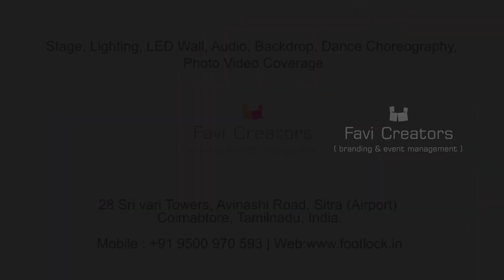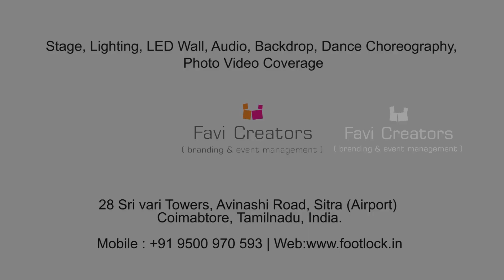School function promo 2k19- Favi Creators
FAVI CREATORS (Branding and Event Management),Coimbatore

We have a great experience in organizing events like School annual day celebrations/ Birthday parties/ New year parties/ Wedding Arrangements/ Corporate Events and so on..

This video is the promo of  School Annual day Programs organized by us in association with our sister concern FOOT LOCK DANCE SCHOOL for Dance Choreography.We organize events all over South India.

Our School Annual Day package includes Stage Decoration, LED Wall, Lighting and Truss, Backdrop sets, Chairs, House lighting, Invitations, Chief Guest, Celebrities, Flex Banners, Catering, Anchors, Dance Choreography, Make Up, Costumes etc..

We are Professional and Affordable.